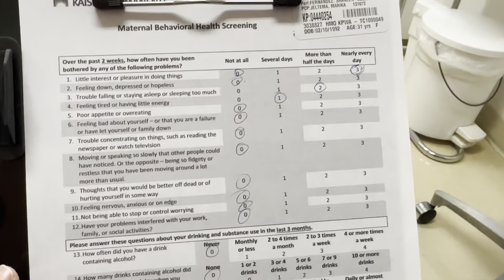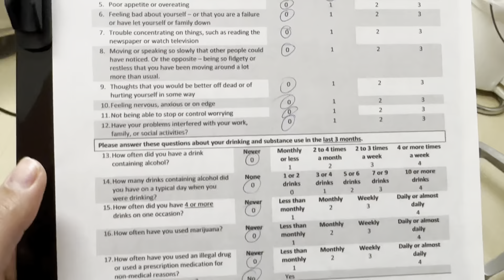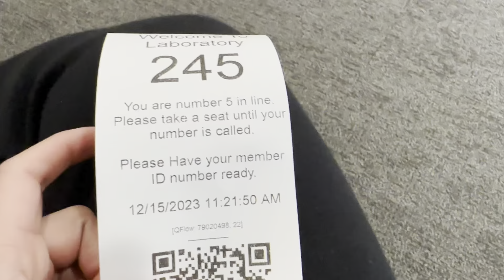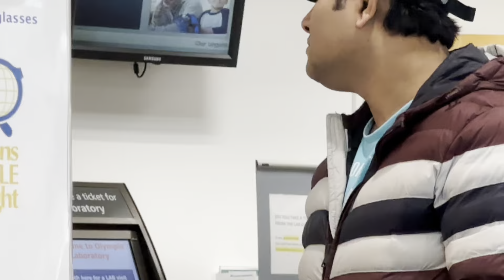হঠাৎ গেলাম ডক্টর এপয়েন্টমেন্টে || নিরামিষ পাঁচমিশালী সবজি রেসিপি অনেক টেস্টি